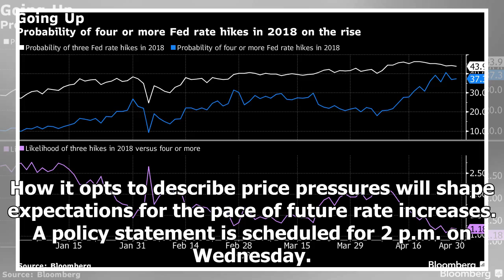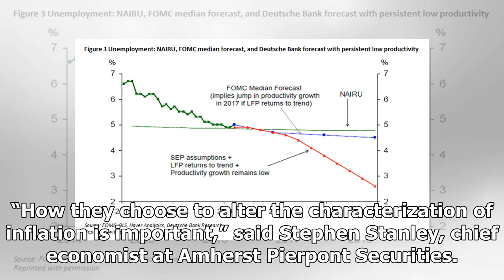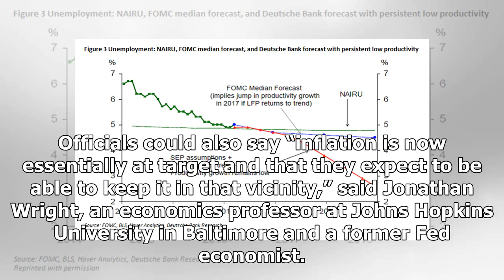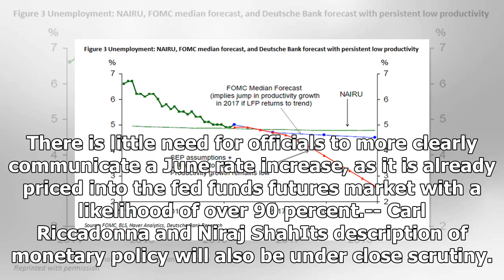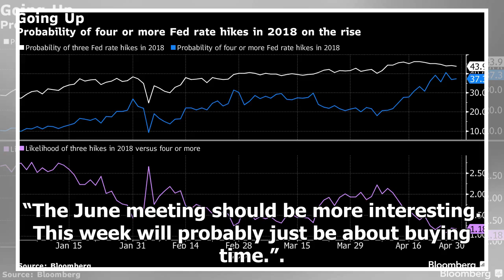Breaking News | The Fed Has a Tricky Inflation Issue to Navigate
Federal Reserve officials have a tricky problem to navigate at this week’s meeting: how to describe inflation that has just bounced back to their elusive 2 percent target. The policy-setting Federal Open Market Committee is expected to leave interest rates unchanged at its two-day meeting in Washington. How it opts to describe price pressures will shape expectations for the pace of future rate increases. A policy statement is scheduled for 2 p.m. on Wednesday. Officials meet after data showed th...